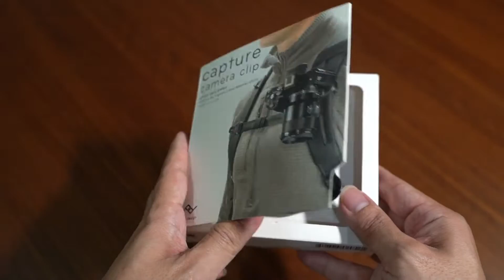Peak Design Capture Camera Clip V3: Detailed Unboxing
Detailed unboxing of the new Peak Design Capture Camera Clip V3.